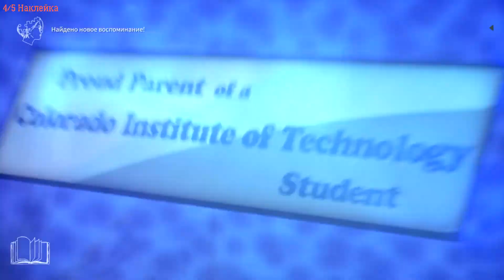Life Is Strange: True Colors - Найти все воспоминания в Главе 4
Тайм коды:
00:00 - Роза
00:32 - Ударная установка
01:11 - Микрофон
01:53 - Наклейка
02:38 - Полароидное фото